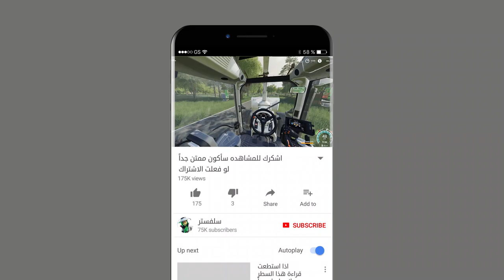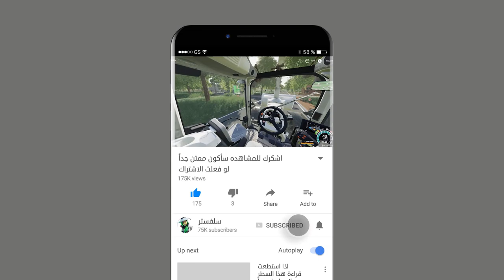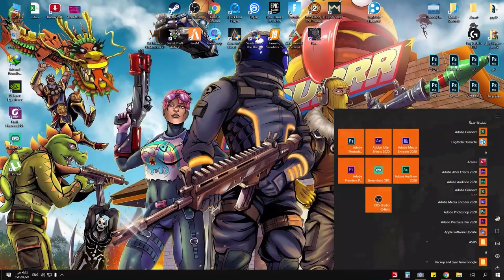مرخي للاعصاب راحى نفسية يوميات محاكي_المزرعة 20 🚜💸